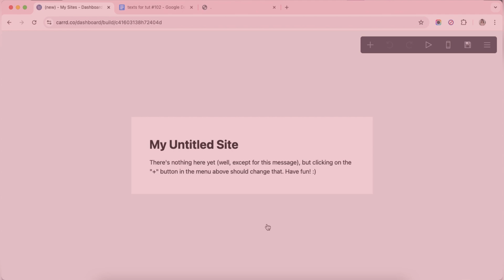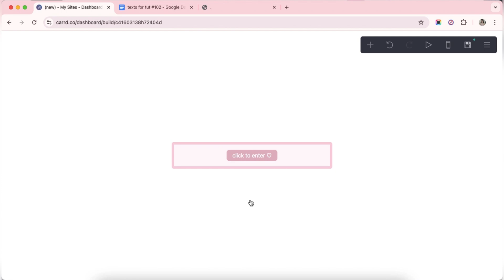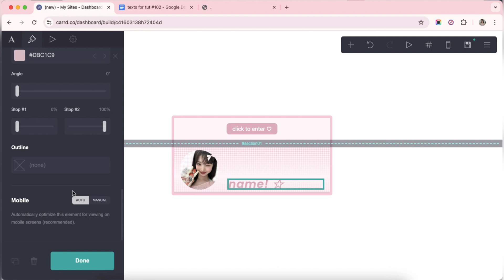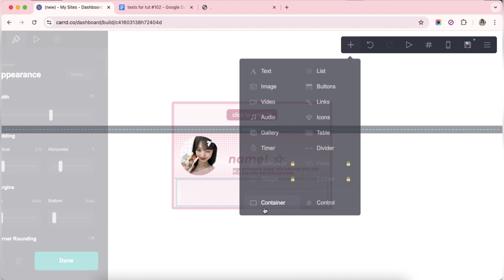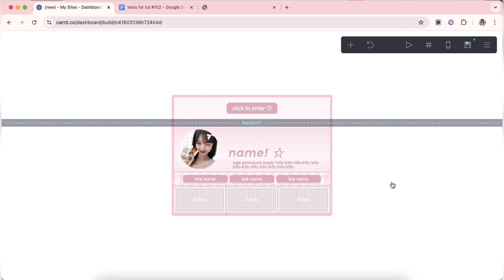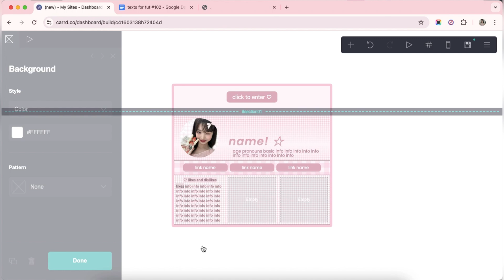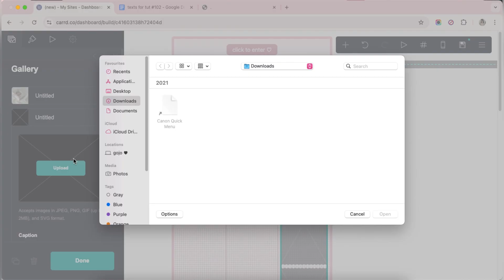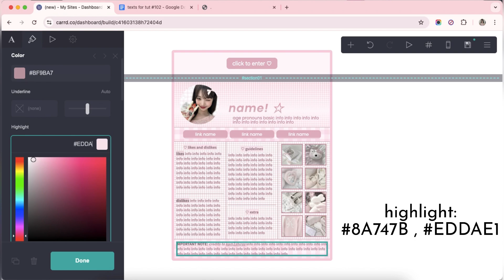cute & simple carrd tutorial - cr kam1shiros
* credits to kam1shiros for the carrd layout

timestamps ⇣
0:00 - intro
0:10 - tutorial
10:14 - results
10:19 - mobile version